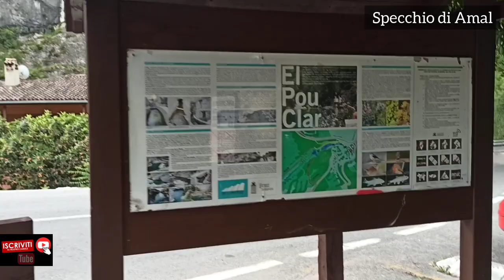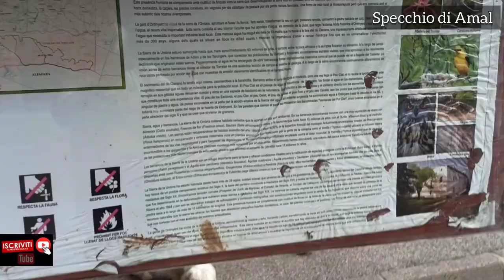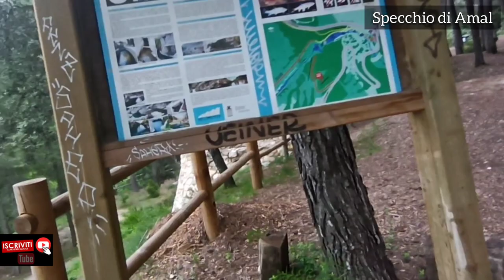LUOGO meraviglioso che deve assolutamente visitare a VALENCIA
Ciao bella gente se siete a Valencia e volete scoprire un posto meraviglioso da visitare allora questo video fa per voi

il paesino se chiama Pau clar